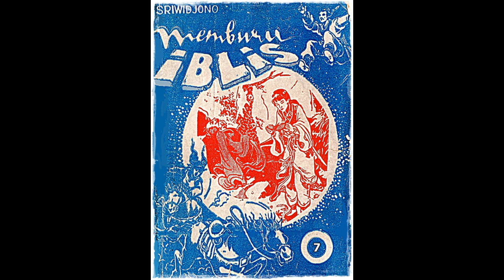Seri Cerita Silat Memburu Iblis Jilid 7